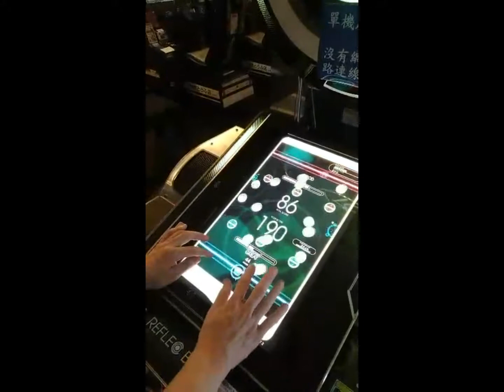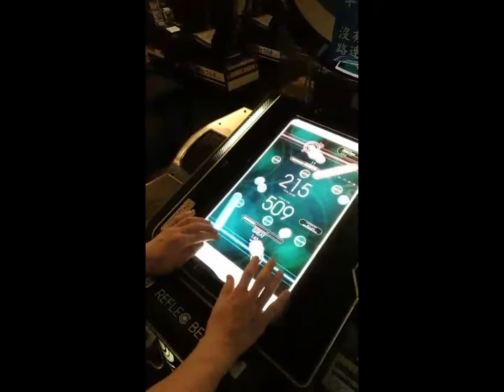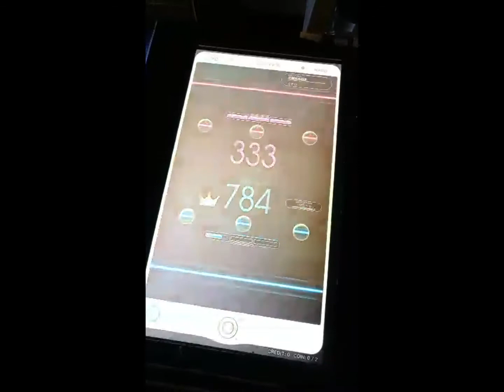【呆狐】懷念的[REFLEC BEAT limelight] LUCKY☆STAR [HARD]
REFLEC BEAT limelight-LUCKY☆STAR
遊玩日期/ゲームのプレイ日：2018/9/24